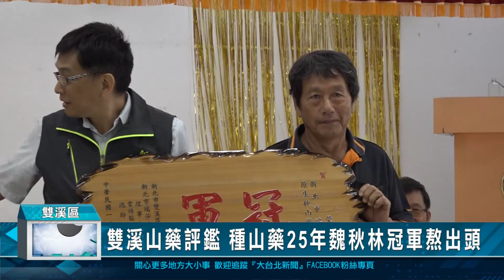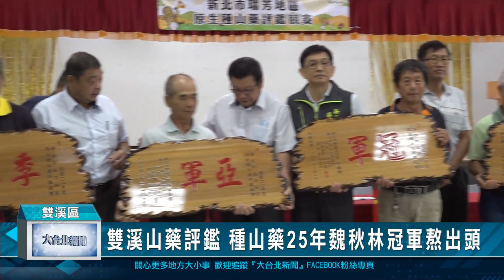雙溪山藥評鑑 種山藥25年魏秋林冠軍熬出頭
新北三寶之一的山藥，目前來到了產季，今(6)日在雙溪區公所也舉行了山藥評鑑大會，共有來自21位山藥農來競爭，最後取得冠軍的是來自貢寮澳底的魏秋林，得知獲得冠軍的瞬間他很驚喜，因為種植山藥已經長達25年，所有的辛勞在此刻獲得肯定，甚是開心。